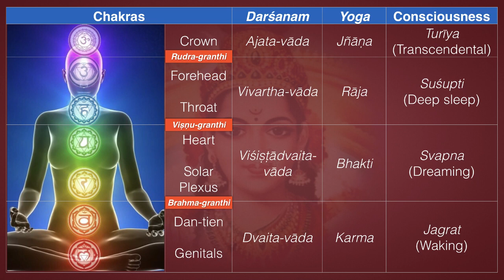Śrī Lalitā Sahasranāmam 99–101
99. Mūlādhāraika-nilayā
 She resides in mūlādhāra-cakra. Mūla means root and ādhāra means support.
 That is why mūlādhāra-cakra is called the base (foundational) cakra. A
 detailed study of mūlādhāra-cakra is made in nāmas 514–520.

100. Brahmagranthi-vibhedini
 She pierces the brahma-granthi. There are three knots called granthis in the
 path of kuṇḍalinī in three places. These granthis are to be pierced to make
 the kuṇḍalinī ascend to the higher cakras. First of such granthis is found
 above the mūlādhāra-cakra and below the svādhiṣṭhāna-cakra. Kuṇḍalinī has to
 pierce the brahma-granthi to reach the svādhiṣṭhāna-cakra.

101. Maṇipūrāntha-ruditā
 She appears in the navel cakra. It was seen in nāma 98 that She is well-
 decorated and sits on the throne in the navel cakra. Saundarya-Laharī 40
 beautifully describes maṇipūraka-cakra: “I worship that redoubtable dark-
 blue cloud, abiding forever in Your maṇipūraka-cakra, endowed with
 lightning in the form of Śakti, whose luster controverts darkness, with a
 rainbow caused by the sparkling variegated gems set in the jewels of the
 Kuṇḍalinī and showering rain over the worlds scorched by Hara (fire) and
 Mihira (sun; certain dictionaries say moon).” In deep stages of meditation,
 one will be able to see bright light in the form of a bow. A detailed study of
 this cakra is made in nāmas 495–503.